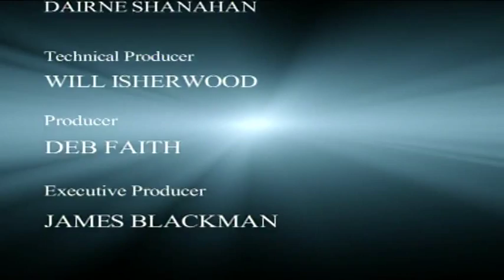Taryn Fiebig With Selwyn Manning Beatson Interview September 17 2012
Australian soprano, Taryn Fiebig and Selwyn Manning discuss what it is like to be a performing Opera star and the up-coming NBR New Zealand Opera's performance of The Bartered Bride.

The NBR New Zealand Opera Company is lifting the curtain on its latest major production -- The Bartered Bride.

Smetana's opera is a romantic comedy with a mystery story that's finally unraveled with the arrival of a circus -- so there's plenty of singing, dancing and action to engage the audience and challenge the cast.

One of the featured artists in this new production of the Bartered Bride is the Australian soprano, Taryn Fiebig -- in the role of the dancer-comedienne Esmeralda.

She's been here before -- as Eliza in a touring production of My Fair Lady, and singing on the television show "Dancing With Stars"...

But there's much more to life of this principal artist with Opera Australia than that -- As Selwyn Manning discovers...

The Beatson Interview, with Selwyn Manning, broadcasts weekly on Triangle TV and webcasts on LiveNews.co.nz.